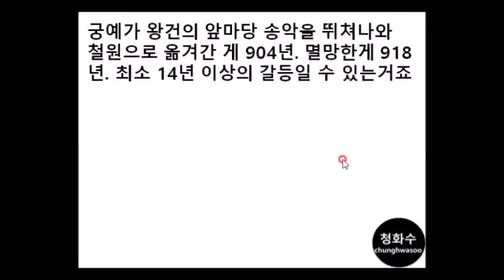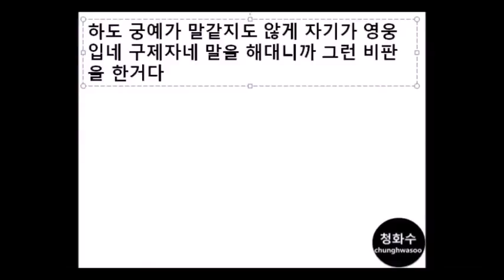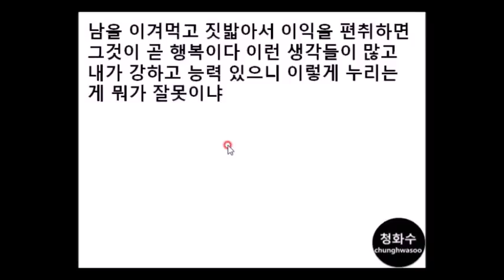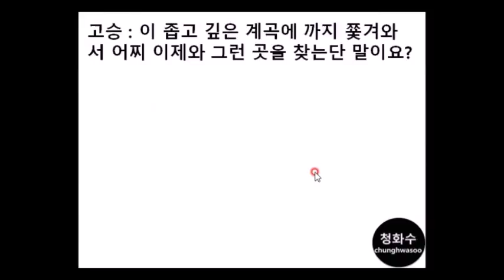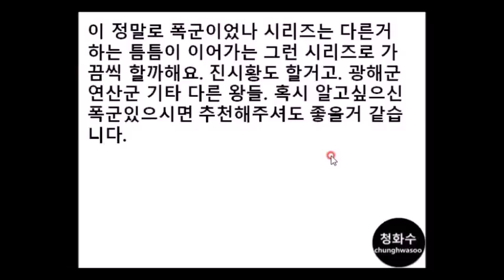궁예 그는 정말 폭군이었나